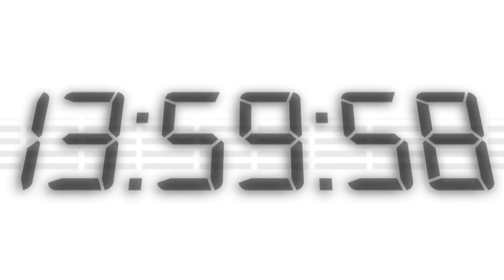17.05.2017 Informativos Radio UMH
En el programa de hoy, hemos entrevistado al director y profesor del Área de Ciencia Política y de la Administración de la UMH, Enrique Conejero acerca de los nuevos Cursos de Verano 2017 que ha presentado hoy la Universidad Miguel Hernández.

També, ha sigut notícia que aquesta universitat incentiva les vocacions artístiques entre els més menuts de la provincia amb l’objectiu d’estimular les vocacions artístiques des de ben menuts. Per això, durant sis mesos, 400 escolars y una vintena d’estudiants de Belles Arts de la UMH han treballat fent murals sobre el concepte silueta. Han dibuixat, retallat i pintat seguint l’espectre cromàtic i també atenent a l’edat dels joves artistes.

Espacio informativo donde se cuentan las noticias más destacadas de los cuatro Campus de la Universidad Miguel Hernández de Elche. Este espacio de noticias se emite de lunes a viernes de 14.00 a 14.10h. Está dirigido por Asunción Niñoles y le acompañan Manuel Martín-Albo y José Antonio González en los micrófonos, además de Ainhoa García en la edición y montaje de vídeo.